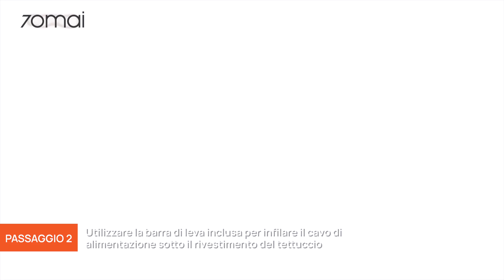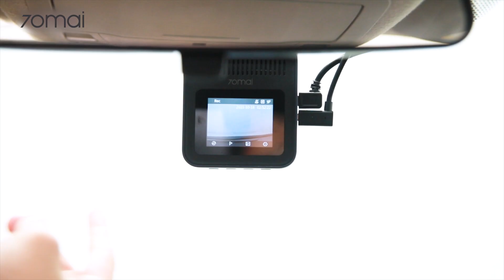Installazione della telecamera posteriore 70mai (applicabile a RC11 e RC12)